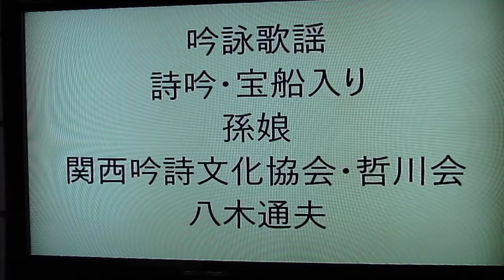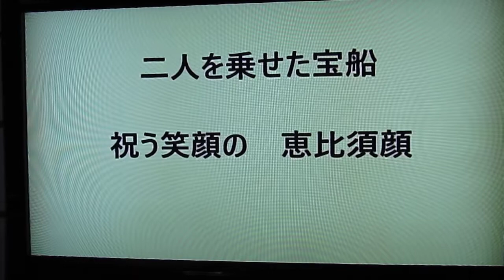孫娘 吟詠歌謡 詩吟 宝船入り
関西吟詩文化協会・哲川会
歌、吟詠　八木通夫
作詞・作曲　地蔵ひろし
編曲　渡辺剛康